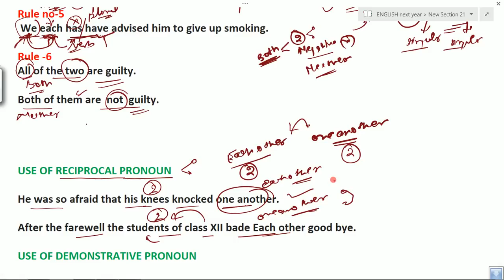ENGLISH- LECTURE- 11 FOR SSC CGL 2018 # Pronoun-4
This is the first and very basic lecture of English regarding ssc cgl 2018 preparation please be on time for the lecture and attend all the classes to claim your prize
please join the groups